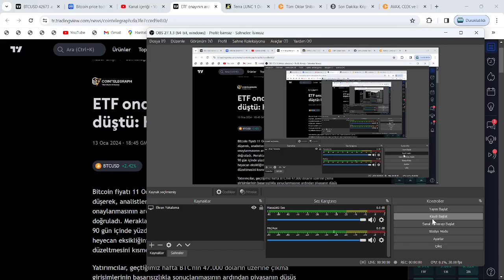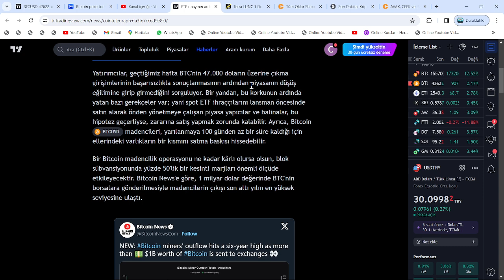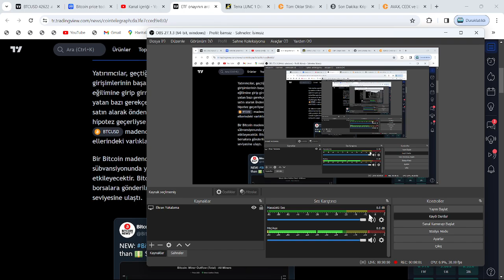BİTCOİN VE ALTCOİNLERİN FİYATI, NE ZAMANA KADAR DÜŞMEYE DEVAM EDECEK DİYE SORANLAR HEMEN İZLESİNLER🚨